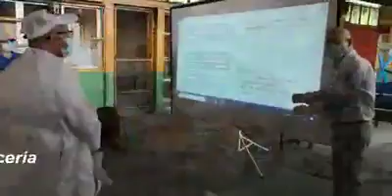Protocolos de bioseguridad para prevenir la Covid19 en mercado Medina de SanPedroSula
Iniciamos jornada de capacitación sobre protocolos de bioseguridad para prevenir la COVID19, a través de la Gerencia de Servicios Públicos y Participación Comunitaria. Hoy se especializó con 65 locatarios del área de carnicería del mercado Medina. Esto previo a la reactivación de dicho sitio. La jornada se extenderá a los demás mercados municipales de SanPedroSula.